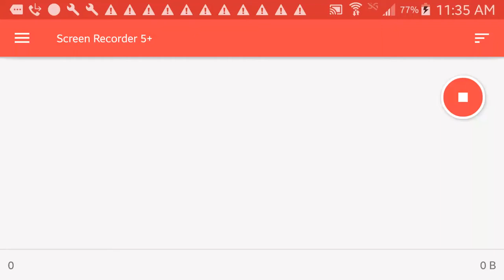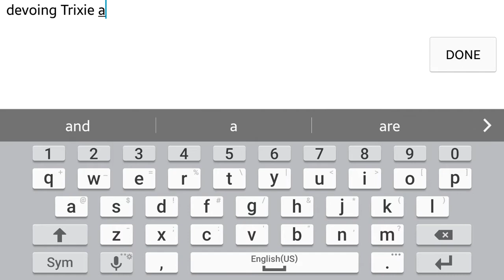Castle Clash devo Trixie new record ;)